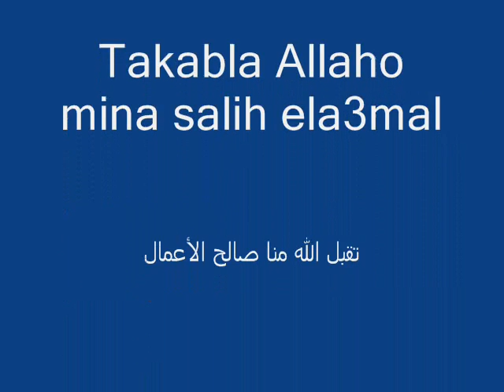Tarawih mosquée El-ansar Draria التراويح مسجد الأنصار الدرارية 15/07/2013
Tarawih mosquée El-ansar Draria 2013